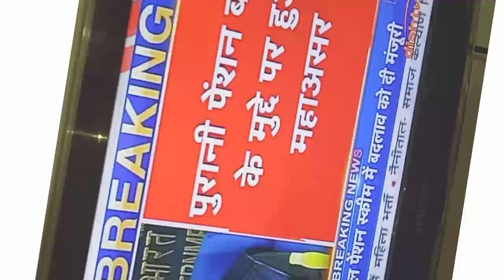सरकारी कर्मचरियों के लिए बड़ा तोहफा |लेटेस्ट खबर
is video me sakari karmchriyon ke liye letest news hai aaj ke news ke anusaar